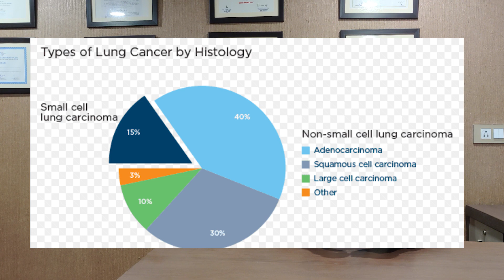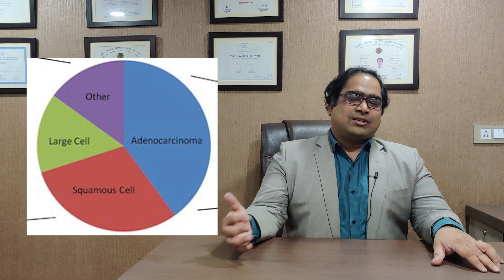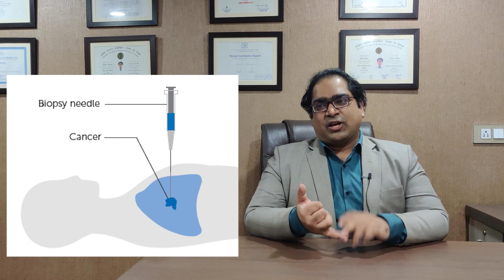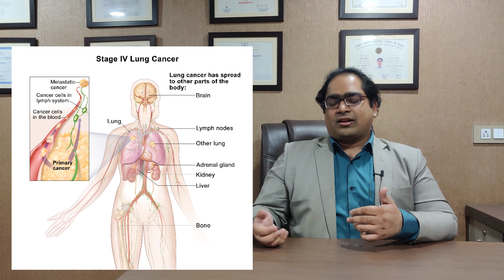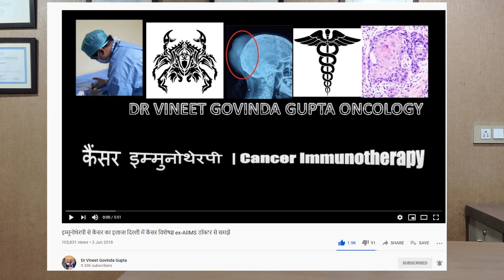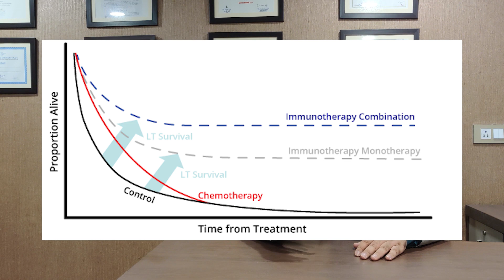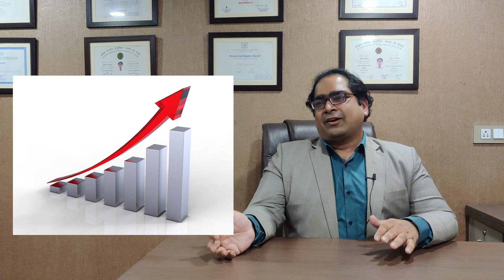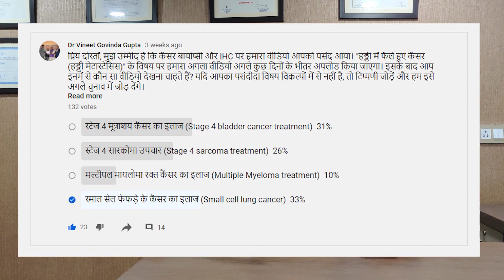स्माल सेल फेफड़े कैंसर का इलाज - DM(AIIMS) - स्टेज 3 स्टेज 4 फेफड़े कैंसर की दवा हिंदी में 2021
स्माल सेल यानी छोटे सेल का  फेफड़े का कैंसर (SCLC) शरीर का एक दुर्लभ कैंसर है जो सिगरेट/बीड़ी/हुक्का पीने वालों में होता है। यह कैंसर क्या और कैसे होता है? स्टेज 1, स्टेज 2, स्टेज 3, स्टेज 4 स्माल सेल कैंसर कैसे पता चलता है? इस कैंसर के क्या लक्षण होते है और कौनसे टेस्ट करने होते है? यह कैंसर हड्डी, दिमाग, लीवर, में कैसे फैलता है और उसका इलाज कैसे होता है? इस कैंसर में मरीज़ कितना जी सकता है और इसकी सर्वाइवल (ज़िन्दगी) कितनी होती है? आखिरी और पहले स्टेज के कैंसर का इलाज कैसे करते है? क्या इस कैंसर में इम्मुनोथेरपी, टार्गेटेड थेरेपी, रेडियोथेरेपी और कीमोथेरेपी इस्तेमाल होती है?  दिल्ली के मशहूर कैंसर स्पेशलिस्ट मेडिकल ऑन्कोलॉजिस्ट डा विनीत गोविंदा गुप्ता MBBS (AIIMS) , MD (AIIMS), DM (AIIMS), गोल्ड मेडलिस्ट से जानें।

फेसबुक: @drvineetgovindagupta
ट्विटर: @drvineetgovinda